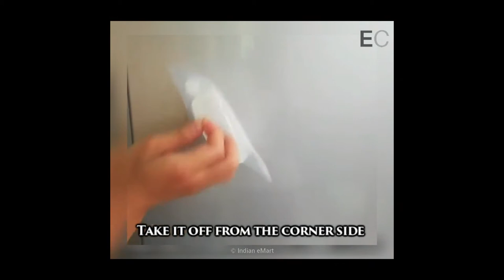Magic Silicone Plant Vase | Wall Plant Vase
In this video we are going to watch Magic Silicone Plant Vase | Wall Plant Vase.

All Over INDIA - '𝗙𝗿𝗲𝗲 𝗘𝘅𝗽𝗿𝗲𝘀𝘀 𝗗𝗲𝗹𝗶𝘃𝗲𝗿𝘆' + 𝗖𝗢𝗗 𝗔𝘃𝗮𝗶𝗹𝗮𝗯𝗹𝗲